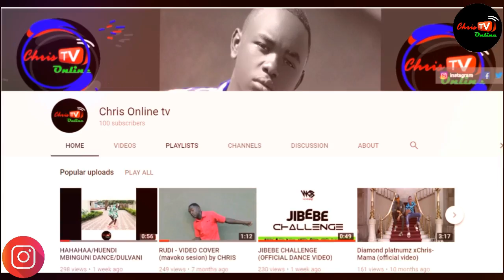AHSANTENI SANA WADAU KWA KUFIKISHA SUBSCRIBER 100 GOD BLESS YOU ALL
kiukweli nikisema niwalipe sitaweza ila kutoa shukrani zangu za dhati kabisa kwa wote ambao mnanipa sapoti ndo kitu cha msingi /hakika nimeamini kuna watu wenye moyo wa kusaport kama wote vilee /basi cha kufanya kama bado ujasubscribe kwa channel yangu fanya hivyo ahsante sanaaaa